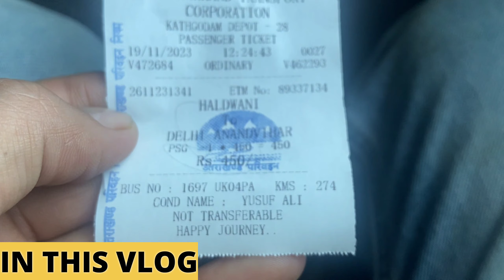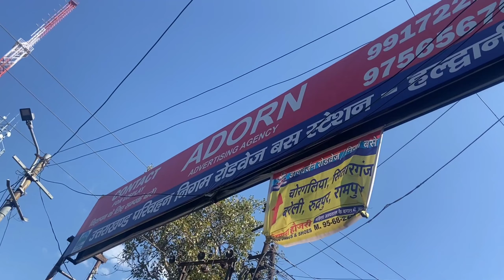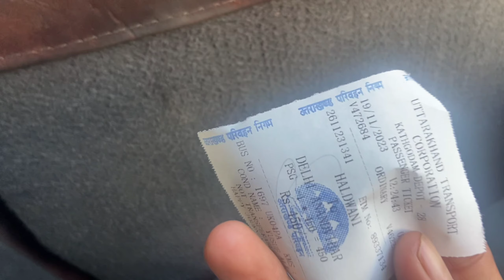हल्द्वानी से दिल्ली की यात्रा रोडवेज बस से कैसे करें | Haldwani To Delhi By Bus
ComewithKamal

delhi delhi